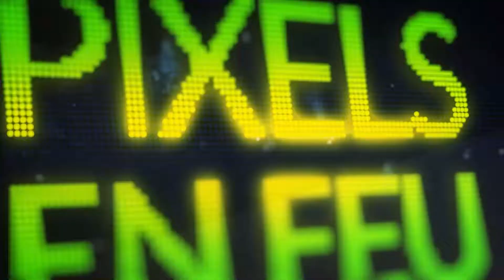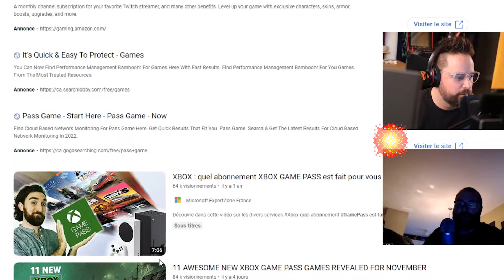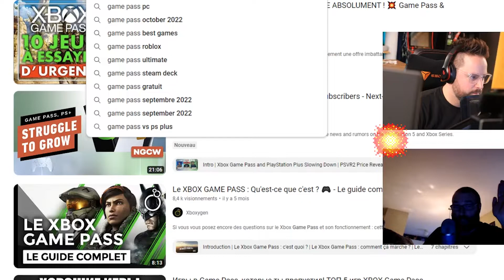La saga Sony vs Microsoft pour Activision - Partie on sait même laquelle ...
On fait un résumé de ce qui se passe entre les 2 géants alors que Microsoft / Xbox tente d'acheter Activision/Blizzard et Call of duty.